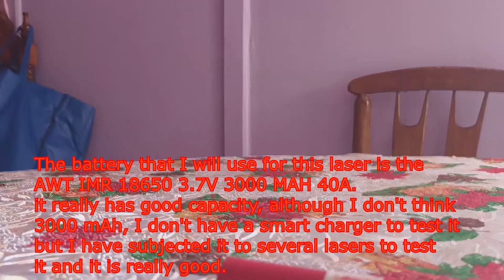638T-500 700mW 638nm Red Laser Pointer Review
In this video you gonna see a Very Powerful Red Orange Laser that I buy from Aliexpress a few weeks ago and I promise that I will make a video of this product.

Update 18 apr 2024: this laser has given me readings about ~510mW with pocket LPM and without convergence lenses ~630mW, completely legitimate as advertised but it has given 700mW to others who have tested it like Brainiac75, but I am happy because this number was announced on the model.

The laser is called: 638T-500-F-W, is a Class IV (4) +500mW with a wavelength (nm) of 638nm (red-orange) color that is much more visible than the 650nm red lasers.
The laser is from China and it took 22 days to arrive in Chile, the package and its contents are intact, it was a good service.

The laser is very Bright! (recommended to use safety glasses), and is very good to burn, the only bad thing is the dot divergence that is not the best but not very bad, with a good fit it can be used over long-short distances or to burn.
The divergence of this laser can be improved a lot with good lens, I tried it with other lenses and the results were better.

Personal Opinion:
The laser is very awesome and good, incredible visibility but a not good divergence, its visibility is so much for a red laser that can be compared with a 100mW 532nm green laser or a 1500mW 450nm blue laser that I will show later in the video.

My rating:
Design: 9.5/10, (is much better and a better finish than the model 900 laser with completely disassembly for spare parts, it's a not a very big laser, is 16cm long, but high power,
Power: 10/10
Visibility: 9.0/10 (for a red laser is incredibly visible but if it weren't for the slightly bad divergence, this would be better)
Dot Divergence: 4.9/10 (rectangular at long distances)
My Final Rating: 8.5/10

Battery Required and Direction:
Required 1x18650 (no flat top)
Direction: Positive '+' to tail top and the Negative '-' to spring.
I recommend using a +2500mAh 18650 battery to have more duration and power time.

Diode: Oclaro HL63193MG
Working Time: ~45 seconds on, ~15 seconds off

Timestamps in this video:
0:03 laser box
1:05 day environments
2:33 night environments
3:05 comparison with a 445nm 1.7W blue laser and 100mW 532nm green laser.
4:54 star caps heads
5:35 comparison with a 650nm 200mW red laser
7:05 comparison with a 5mW, 80mW and 200mW 650nm red lasers
10:10 comparison with a 100mW 532nm green laser, 1.5W 450nm blue, and 650nm red at night time.

Twitch (i don't stream but let's have followers without doing anything xD)

THX FOR WATCHING AND HAVE A SUPER VERY NICE DAY